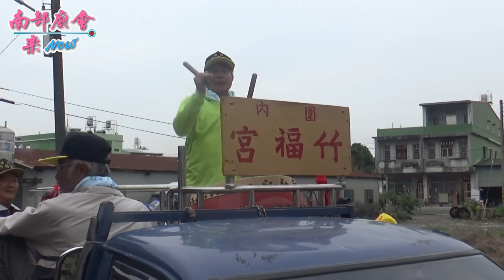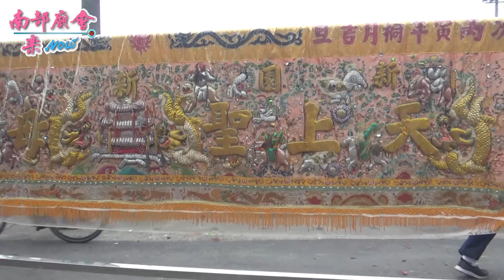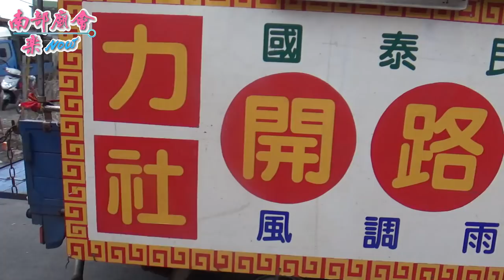3／24(日) 崁頂竹圍內竹福宮福德正神/三寶佛祖重修慶成入火安座遶境大典~過境圍內南海紫竹宮(五毒大神接駕)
3／24(日) 崁頂竹圍內竹福宮福德正神/三寶佛祖重修慶成入火安座遶境大典